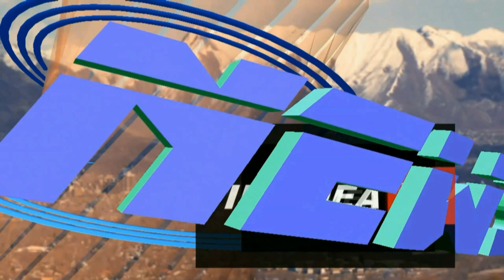Rancho Folclórico da Corredoura - Guimarães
Actuação do Rancho Folclórico da Corredoura - Guimarães no encontro de Janeiras realizado dia 06 de Janeiro no Cineteatro Raimundo Magalhães Vila Meã.